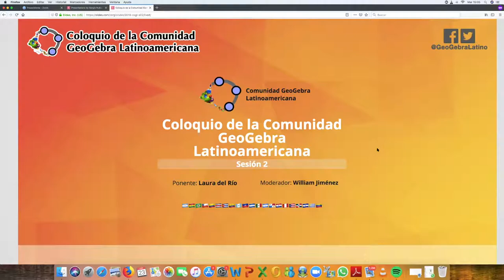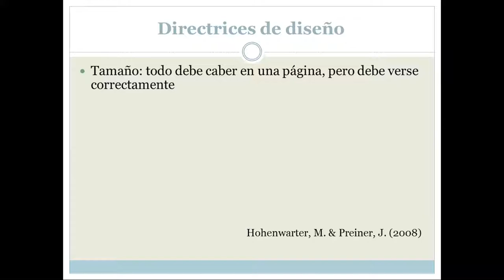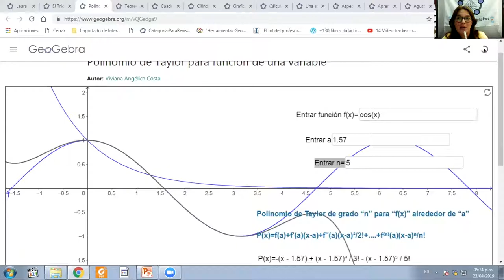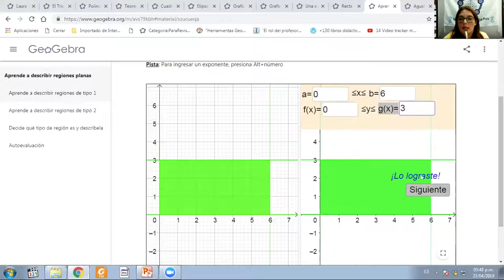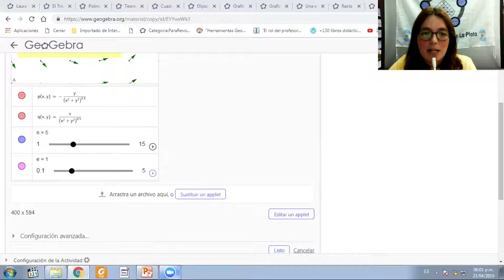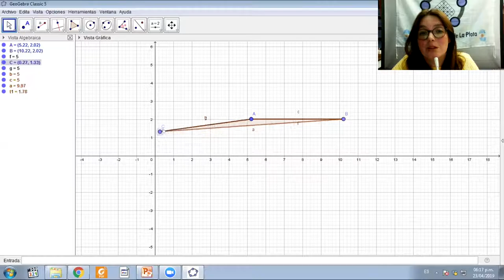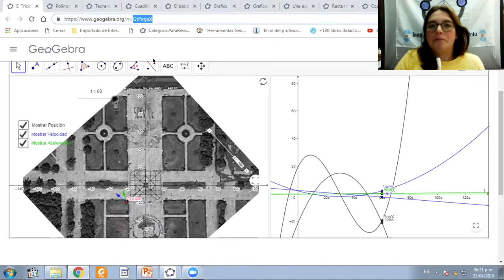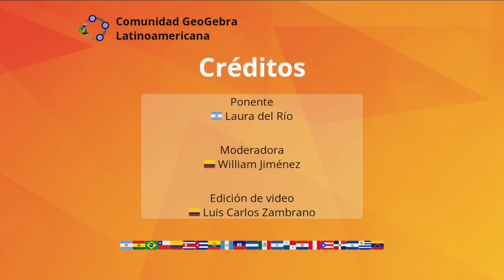ColoquioGeoGebra 2: Recursos para la enseñanza del Cálculo basados en GeoGebra, con Laura del Río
[Martes 23 de abril de 2019] Coloquio GeoGebra Sesión 02: Una categorización de aplicaciones en GeoGebra confrontada a la teoría y la práctica.

En la segunda sesión del Coloquio GeoGebra, organizado por la 🧡Comunidad GeoGebra Latinoamericana🧡, contamos con la conferencia "Recursos para la enseñanza del Cálculo basados en GeoGebra", compartida por Laura del Río (La Plata, Argentina🇦🇷), y con la moderación de William Jiménez (Bogotá, Colombia🇨🇴).

ÍNDICE DE LA SESIÓN
00:18:17 Tipos de Recursos.